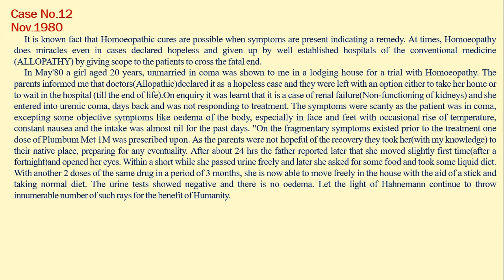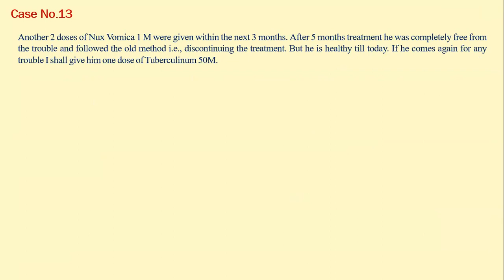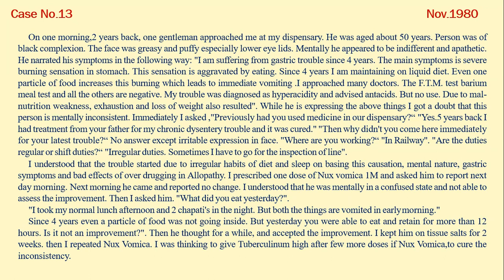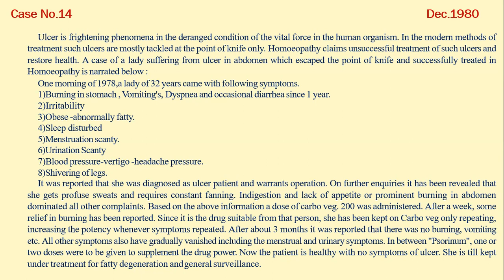Master E.K. treated cases group discussion from Miracles Made Possible Cases 12 ,13,14 On 6-Feb-2024